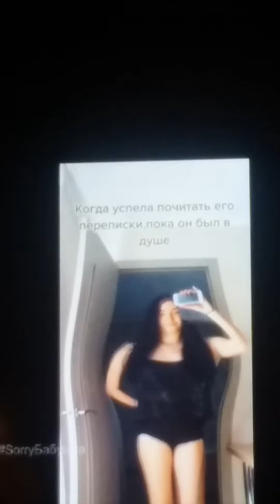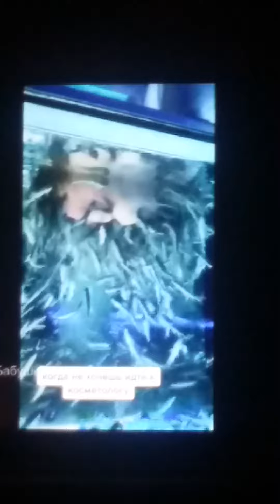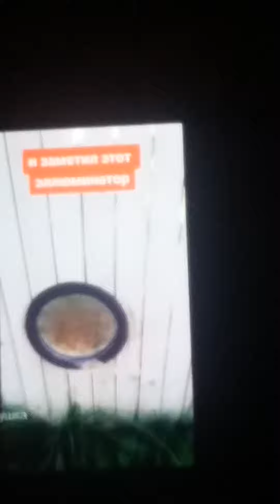Covid you will comply ...sorry you will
Rfb munder dahboo777 dahboo77